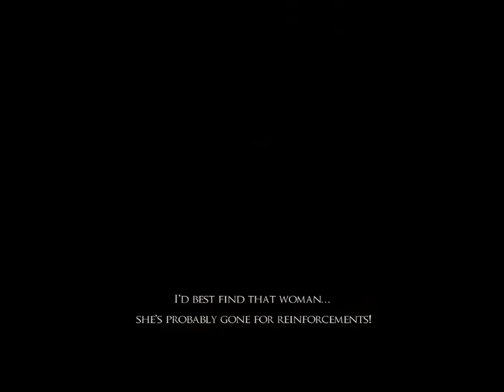First Steps in the past fortress Entrance, (The Forfress Rebult Central Holl - Past) = PART = 0002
YouTube Channel ID :-  UCdm_mHlalL_A64gnu6F8yfA
   YouTube Channel Name:-   Bucephaluse Beemaravji oo7